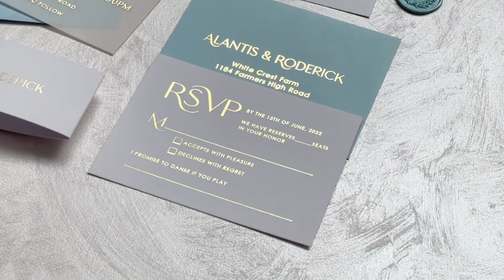Dusty Blue and Vellum Wedding Invitations